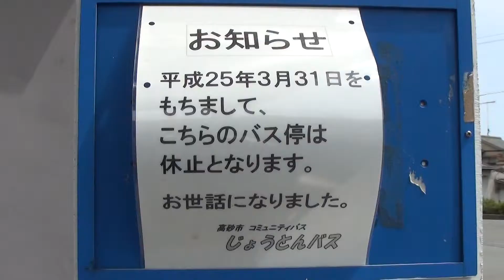30秒の心象風景3571･神社前のバス停～鹿島神社～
鹿島神社前のバス停　高砂市のコミュティーバス休止の案内があった